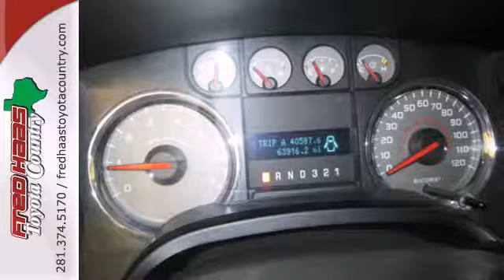2009 Ford F-150 Houston TX Spring, TX 9KB75228P - SOLD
Year: 2009
Make: Ford
Model: F-150
Trim: Truck
Engine: 4.6l 3v efi v8
Transmission: 6-Speed Electronic Automatic
Color: Royal Red Metallic
Interior: Tan
Mileage: 63916
Stock #: 9KB75228P
**ONE OWNER** and Clean CarFax History. What a price for an 09! Fred Haas Toyota Country means business! You'll be hard pressed to find a nicer 2009 Ford F-150 than this one-owner gem. This truck is nicely equipped with features such as **ONE OWNER** and Clean CarFax History. New Car Test Drive said it ...delivers a strong combination of style, interior comfort, performance, ride and hauling ability. The new engine lineup moves Ford from follower to leader in power and alternatives... This trusty F-150 will handle all the work tasks you need done, and do it with comfort and safety to spare. Awarded Consumer Guide's rating of a Large Pickup Best Buy in 2009. What are you waiting for? Call or come by today! ***For a no-hassle experience contact the Fred Haas Toyota Country Internet Team to honor this special internet price *** Our commitment to customer service is second to none. We are dedicated to giving our customers the best internet buying experience possible. Our primary concern is the satisfaction of our customers. Need to trade up? We also offer one of the most comprehensive parts and service departments in the automotive industry! We are located on the south bound feeder road of S.H. 249 between Spring-Cypress & Jones Road. Just 10 minutes north of the beltway or 5 minutes north of 1960!